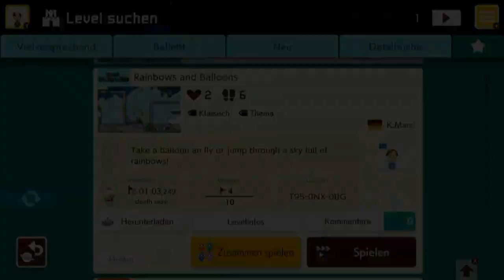[251] P-Switch ist Pöse || Super Mario Maker 2 (Blind) – Let’s Play